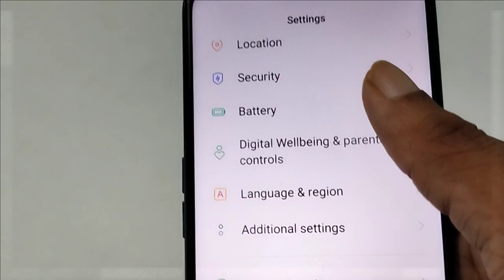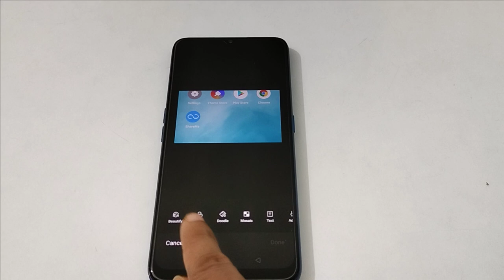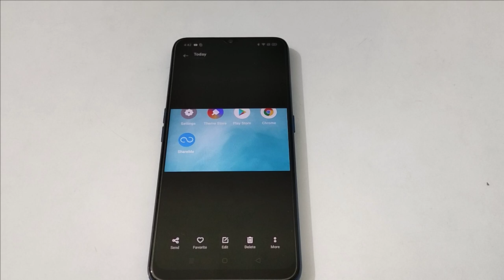Oppo A15 screenshot Kaise lete | How to Get screenshot oppo A15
oppo a3s screenshot kaise lete hai Welcome to "infotalk online" my motive behind creating this channel is to make it easy to understand tech videos in Hindi.